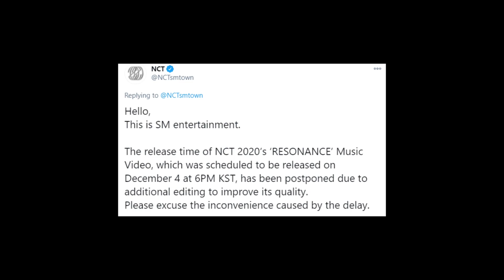NCT 2020 (엔시티 2020) - 'RESONANCE' MV Reaction 뮤비 리액션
Which is your favorite NCT 2020 Resonance track?🤔
⬇More NCT (엔시티) Related Reactions 😁⬇

Morning everyone,
the men of NCT (엔시티) are all back together for this one! 😍🔥
Yes, that's right, they are capping off their big RESONANCE 2020 Comeback by bringing in EVERYONE (ALL 23 MEMBERS) of the NCT Universe; for their New Single "RESONANCE"!